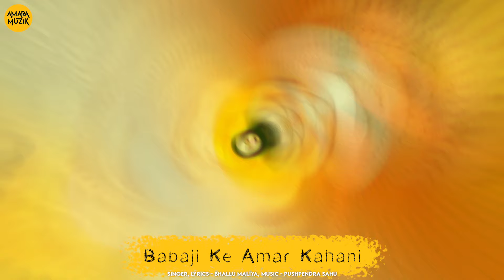Baba Ji Ke Amar Kahani | बाबाजी के अमर कहानी | Bhallu Maliya | CG Album | CG Song | Devotional Gana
Listen to the Audio Song of Baba Ji Ke Amar Kahani. Baba Ji Ke Amar Kahani is sung by  Bhallu Maliya. Baba Ji Ke Amar Kahani is a Devotional song and is under the banner of Amara Muzik. Amara Muzik is the official music label for Baba Ji Ke Amar Kahani.

Credits
BABAJI KE AMAR KAHANI
SINGER - BHALLU MALIYA
LYRICS - BHALLU MALIYA
MUSIC Director- PUSHPENDRA SAHU

To set the song as your caller tune : Babaji Ke Amar Kahani
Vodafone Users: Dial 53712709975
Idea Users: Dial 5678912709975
Bsnl Users: SMS BT 12709975 to 56700